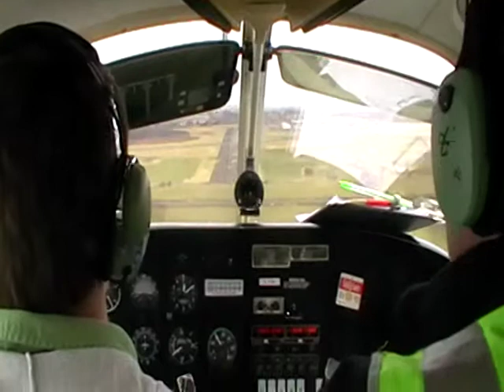Plane landing at Carlisle airport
Landing at Carlisle airport in a PA28 from Newcastle airport. PPL flight training arriving after a navigation trip.